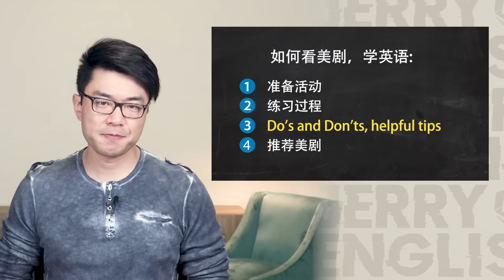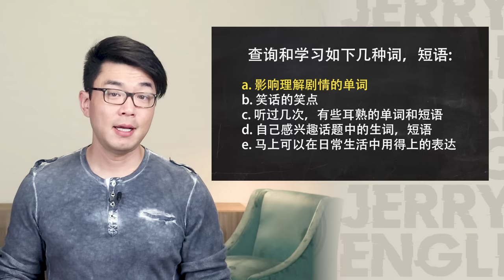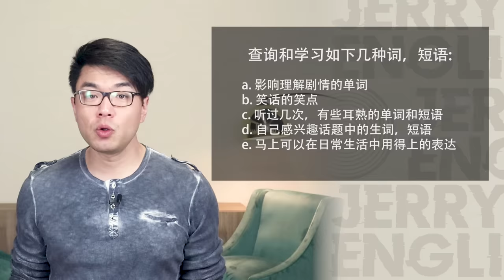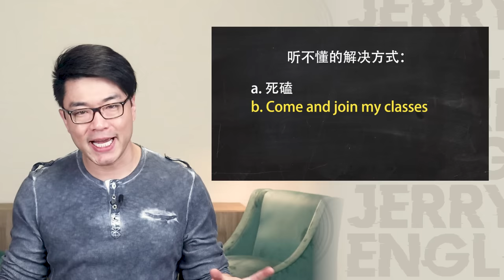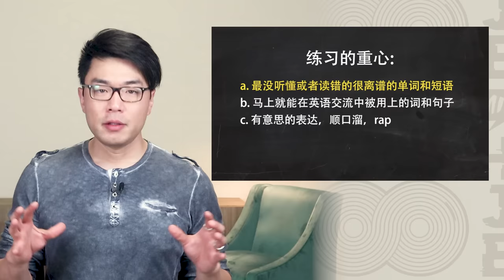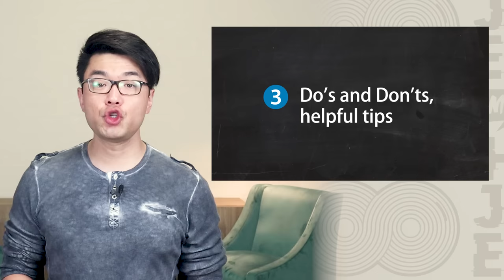看了N年美剧，英语还是没提高？| 如何选剧，如何练习 | 看美剧 学英语 | 提高 英语口语，提高听力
看美剧是英语学习的极好材料，尤其是在提高英语口语和听力方面。

今天Jerry从几个角度，全方位解析看美剧学英语的实用操作：

⭐准备活动
⭐练习过程
⭐心态，方法小窍门
⭐推荐美剧

加小助手微信或官方脸书申请进群学习，获得英语干货，课程福利，获得Jerry老师的亲自指导！

拥有像美国人一样的英语听说能力！十七年北美英语教学精华凝聚，Jerry 帮你超快速变身北美腔。

推荐课程

Jerry 经典美语发音课程：史上掰的最开，揉的最碎的美语发音课（脑袋都砍两半了），让你把美语说的跟老美似的。

英语学习方法论：学英语还有捷径？Jerry 与你分享应用级英语听说的修炼秘籍。